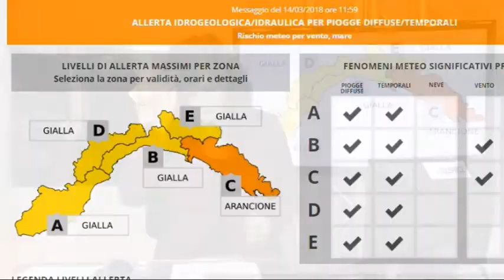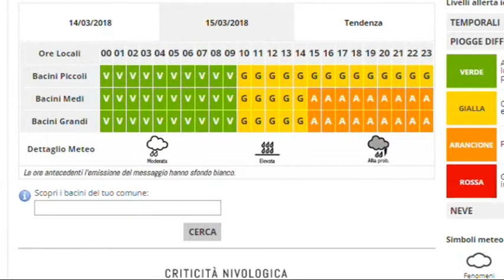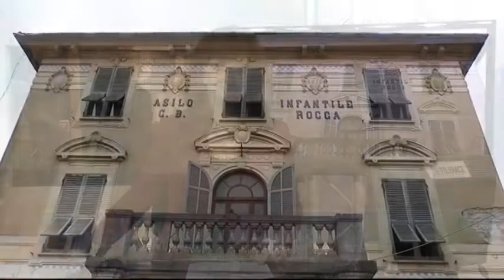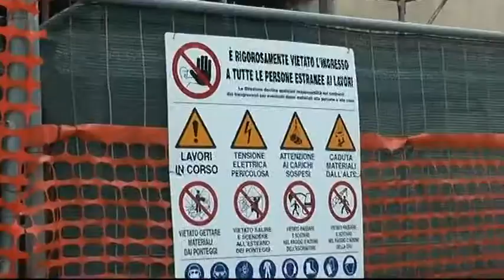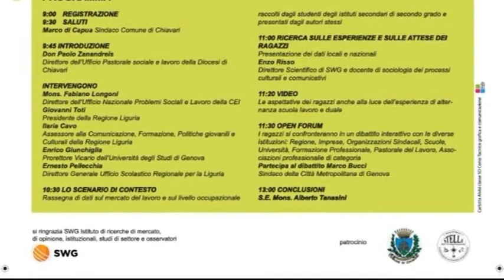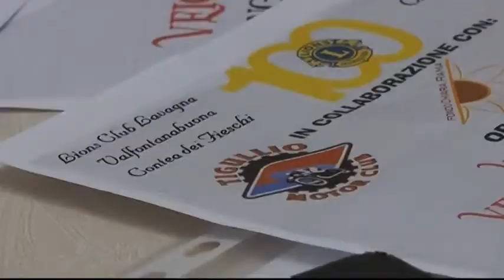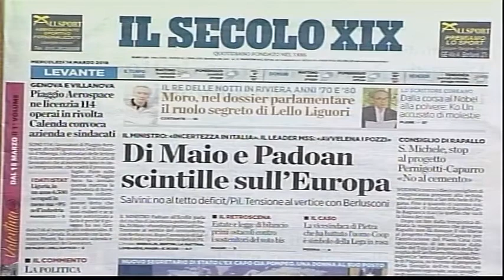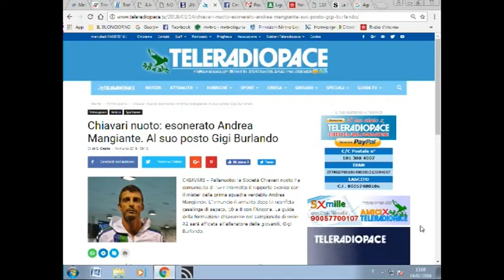TG13 - edizione del 14 marzo 2018